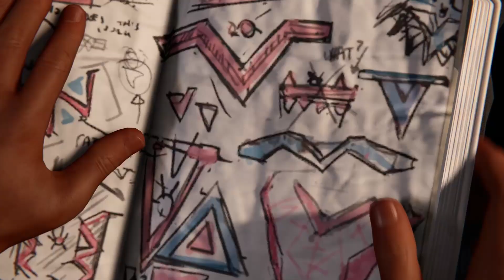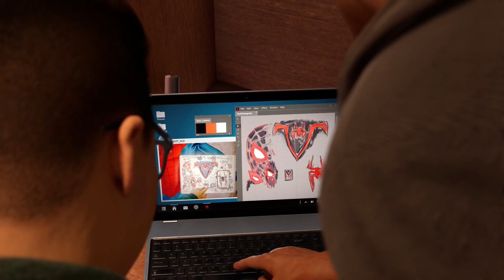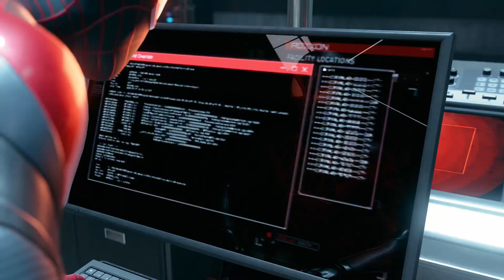SPIDER-MAN : MILES MORALES | EPISODE 2 | NEW VIDEO | GETTING READY FOR SPIDER-MAN 2!!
We start off this episode by trying to find a local shops cat called wait for it Spider-Man. We believe he has headed to the nearest power plant but when we arrive there we are greeted with some men who have taken over the power plant.
We also get two surprises in this video, so do keep an eye out for them and i hope you all enjoy the episode.

Follow me on Threads!